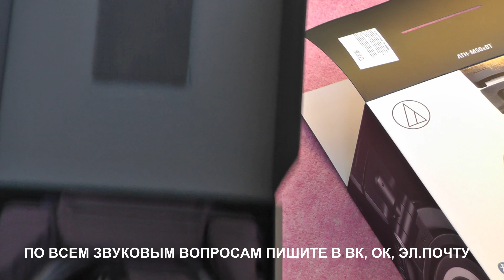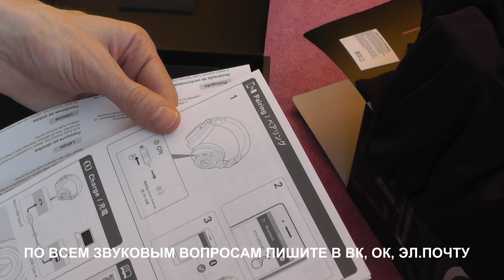Распаковка Audio Technica M50xBT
Пишите в ВК, спрашивайте по звуку, комментируйте.
Надеюсь что это это видео кому то поможет, если это так, буду очень рад.